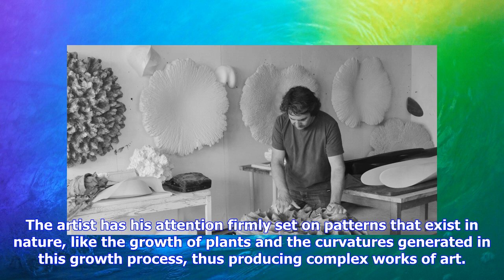Breaking News | Juan asensio at gallery elvira gonzález, madrid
Juan asensio at gallery elvira gonzález, madrid

Gallery Elvira González presents the eighth individual exhibition of the sculptor Juan Asensio. He h...